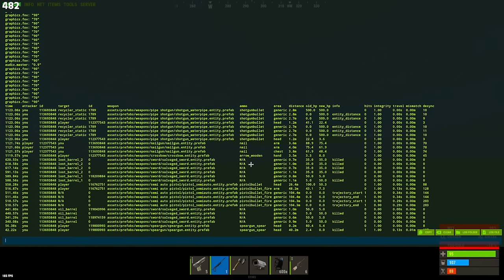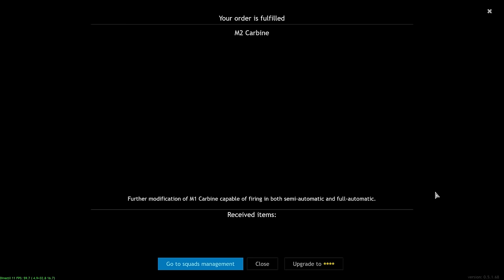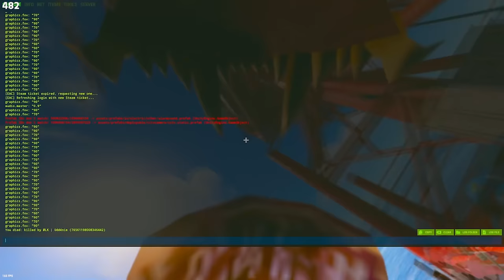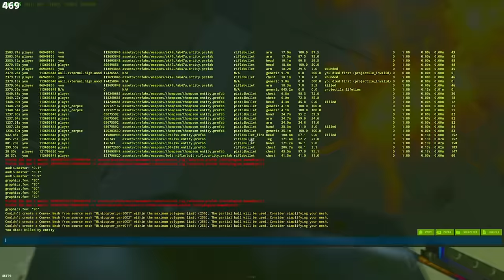HOW TO USE THE OCEAN FOR EASY SOLO SNOWBALL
— Download Enlisted for FREE and get your bonus!

FOR ANYONE WHO CARES A BIT MORE...

Reason for lack of updates really has been just me being generally busy with real life, streaming 5 days a week and trying to upload once a week didnt really work for a while but I've managed to get Rawu to edit for me again so uploads should be alot more common. IF YOU STILL WATCHING AFTER 1 MONTH BREAK U A REAL ONE :D

ALL STREAMED LIVE ON TWITCH.TV/RIQQELOFF

RES: 1920x1080
SENS: 400dpi 0.43sens 0.7 ADS sens
FOV: 90

OT Discord -

OT Twitter-

 / oilteam_